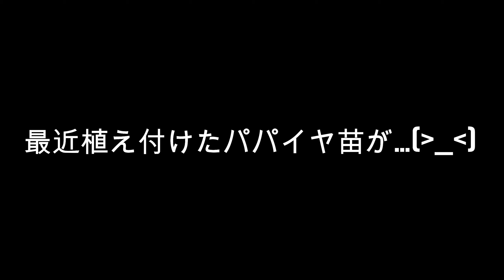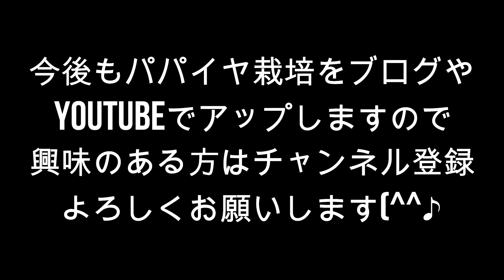沖縄県の名護(やんばる)でパパイヤ栽培に挑戦中!!スーパーフードの青パパイヤの育て方としてパパイヤ苗に防風対策とマルチをしている方が元気に成長!(^^)!動画をご覧ください(^^♪ 古宇利島でも継続中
『青パパイヤのメルマガ始めました＼(^o^)／
■■■ちむどんファームのメルマガ■■■
メルマガを登録していただいた方には、

私たちは沖縄県の「やんばる」と呼ばれている北部の古宇利島で2020年9月からスーパーフードとして注目を浴びている青パパイヤの栽培をスタートしました！
2年目となる2021年からは畑の規模を拡大するために名護市の畑でもパパイヤ苗の植付を始めています(^^)/
趣味から始めた週末農業は少しずつ規模を拡大しています♪

◆◇◆沖縄やんばる古宇利島の畑の記録◆◇◆

『青パパイヤ栽培に挑戦！』苗植え～育て方･おすすめ品種・肥料の種類を紹介！

『パパイヤ栽培』苗の植えつけから3週間目の木･葉の成長や肥料の効果を紹介！

◆◇◆やんばる名護の畑の記録◆◇◆

◆◆おまけ◆ワンワン◆◆

愛犬ボーダーコリー「リオ」の動画も紹介しています♥
ちなみに、リオは毎日茹でた青パパイヤを食べています♪

■■■ちむどんファームOKINAWA■■■
私たちファームでは、ECショップの立ち上げ～ネットでの販売等の支援も事業の一環として取り組んでおります。
物販だけでなく、習い事、サロンや飲食店経営の方でもお客様にポイントを付与しながらウェブ決済が可能になります。
集客だけの時代から事業者同士が送客する時代へ！
サービス業も老舗の生産者さんも様々な事業者様がオンライン化する時代です。
次代に繋がる次世代マーケットをオンラインにシフトするご提案をさせていただきます。
通販ショップの立ち上げやネット決済･ポイント付与など、事業のオンライン可をお考え中の方は是非ご連絡ください。